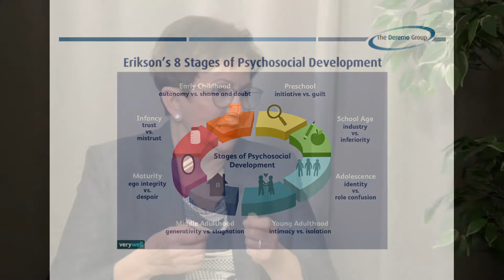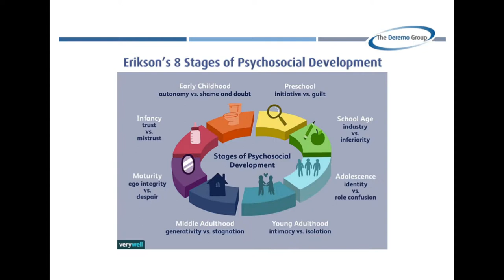Happily Failing Retirement With Dorothy "Dottie" Deremo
On this episode of Gracefully Greying, Henry Gornbein interviews Dorothy “Dottie” Deremo. Dottie explains what it means to “happily fail retirement”. Later, the two dive into Erikson’s theory of psycho-social development.  Dottie explains why retirement is not necessarily best for everyone.